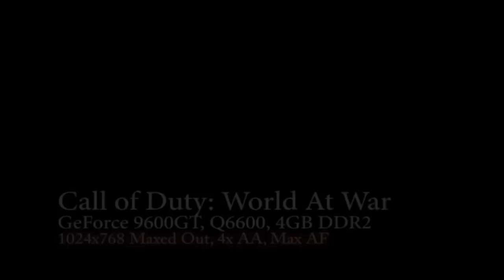Call of Duty: World at War - Japanese Zombies (Shi No Zuma) (9600GT)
Zombies Mini-Game!!

Performance-based video of World at War.

1024x768, all effects maxed out, including Anisotropic Filtering. Anti-Aliasing is at 4x.

System specs: Intel Core 2 Quad Q6600, GeForce 9600GT, 4GB DDR2 667 memory.

Video recorded and game-played by DemonicXeno.